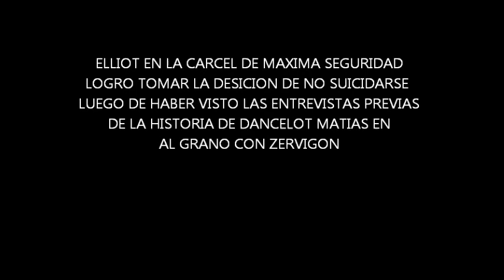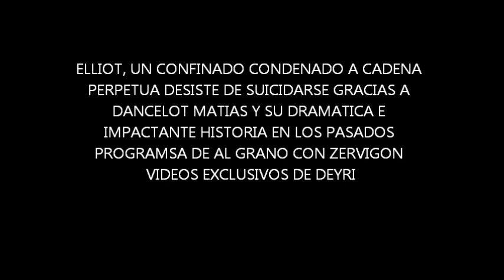DANCELOT MATIAS Y ELLIOT DESDE LA CARCEL EN AL GRANO CON ZERVIGON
DANCELOT MATIAS Y ELLIOT DESDE LA CARCEL EN AL GRANO CON ZERVIGON . VIDEOS EXCLUSIVOS DE DEYRI